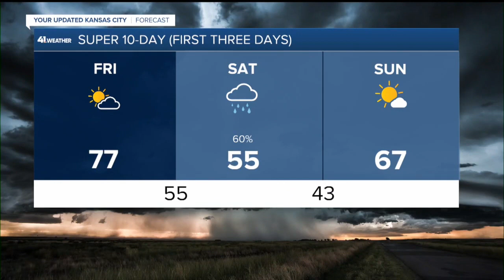KSHB 41 Kansas City News Latest Headlines | May 19, 10pm